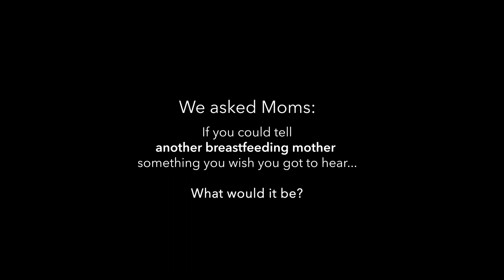What's Something You Wish You Heard As A Mother? | Breastfeeding Awareness | Rumble Tuff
Thank you to each and every Mother who was willing to share their voice for this project!

Our goal here at Rumble Tuff® is to provide you with a support system and community of resources to help you through your breastfeeding journey, every step of the way!

We're here for you. Every step of the way.

We are on Amazon!

We offer FREE IBCLC consultations to all Rumble Tuff users!

Rumble Tuff offers high quality, durable, and affordable breast pumps.

And because we care, you can always count on:
•Support - FREE pumping consults via Zoom with our Director of Lactation and IBCLC. Support is key!
•Hospital strength suction.
•Closed system to avoid contamination of the pump motor.
•Wide range of suction levels and cycle speeds.
•15 Flange Size Options- 25mm flanges and 23mm silicone inserts per standard box.
•The Rumble Tuff® Waveform- Longer hang time allows for a more efficient pumping session.
•2,000+ hours of Motor Life- This is great for long-term pumpers, working parents, exclusive pumping parents, NICU families, and parents of multiples.
•Powerless Pumping- Every Rumble Tuff electric pump converts into a manual pump! The only one of its kind in the market with adjustable suction strength. Great for on the go!
•Flange Fit Ruler- Accurately measure your nipple size to ensure proper flange fit. Size matters!